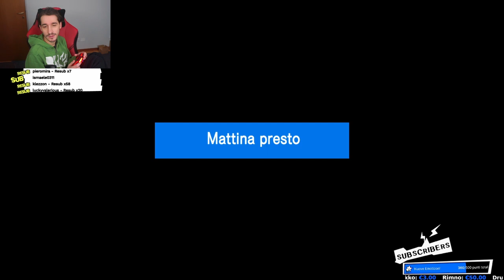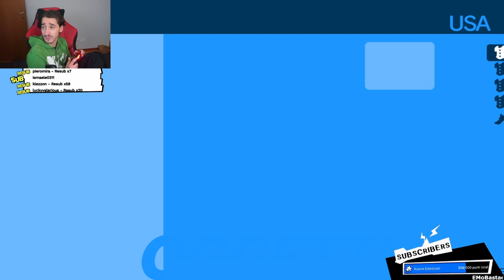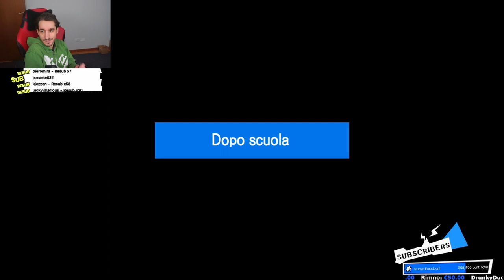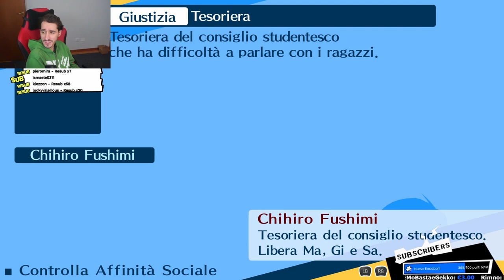Is this It Takes Two?! - Persona 3 Portable + CUTSCENES! #16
Persona 3 Portable, con tutte le cutscene dell'originale Persona 3! Ogni MERCOLEDÌ e GIOVEDÌ alle 21:00 su Twitch!